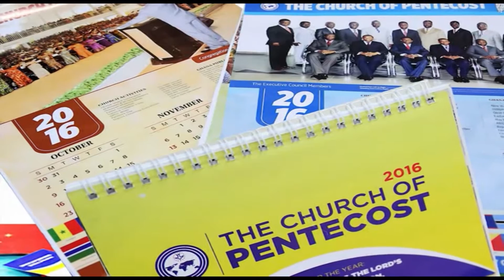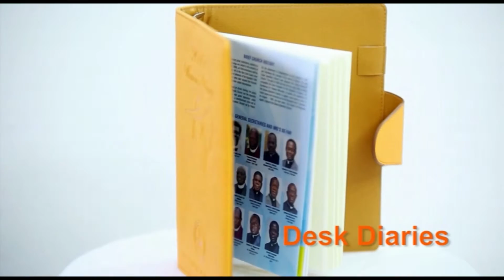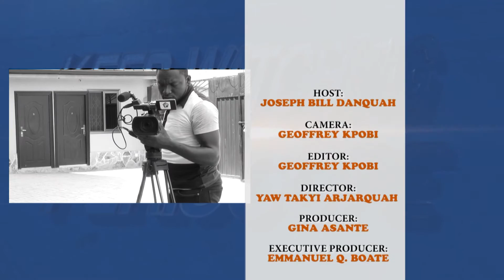JB AND APS. DR. KODUAH - TAKORADI AREA - PART2